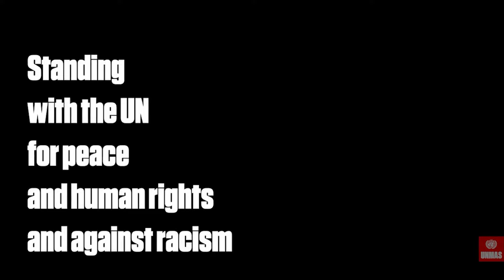Il a entamé une grève de la faim pour dénoncer la guerre à Gaza : l’interview de Bruno Donat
Il avait entamé une grève de la faim pour les enfants et les femmes de Gaza. Ce Mauricien, haut fonctionnaire de l’ONU, continue en son nom personnel, un combat sans relâche sur les réseaux sociaux Dans cet entretien exclusif, Bruno Donat, Senior Humanitarian Affairs Officer aux Nations Unies, revient sur son parcours et sa passion pour son travail. Il partage également ce qui lui tient par-dessus tout à cœur : la paix